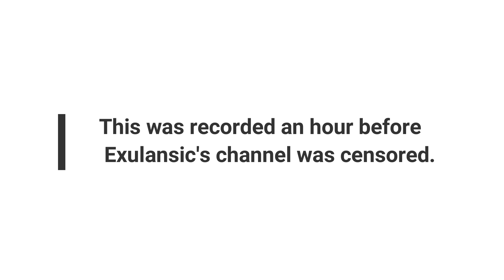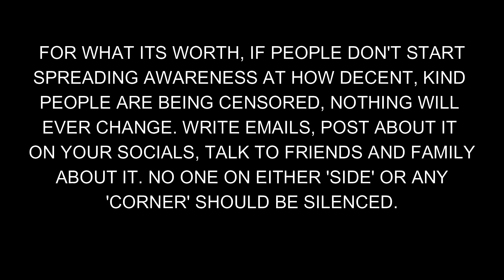Part 3 : The cost of pushing gender ideology on children (with Exulansic)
Will we look back in 10 years in shame at how little we did to stand up for kids going through a naturally anxious time and allowing extremist ideological teachers to permanently damage them? Not to mention the fact Women's sports, safety and privacy is just being discarded.

Although she has now, disgracefully, been pushed off several platforms, you can still find Exulansic on Odysee, Rumble, Substack and Gettr.